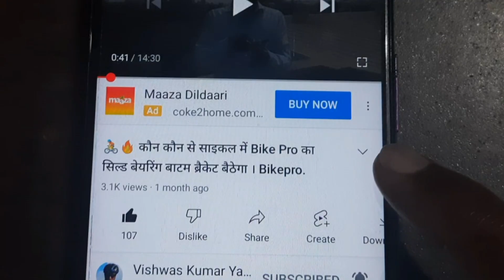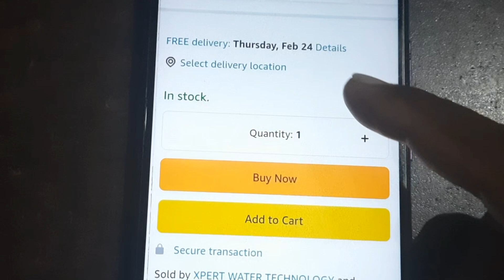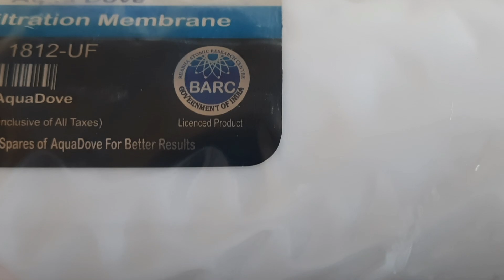😱🤔दुनिया का सबसे सस्ता और Efficient वाटर प्यूरिफायर ।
In this video I have shown world's best and low priced water purifier.
👇Buying link of Products is below 👇

1) Aqua Dove Water Purifier